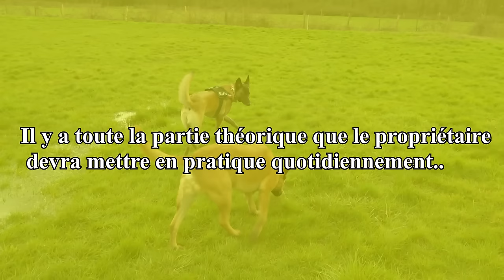LE MALINOIS DE L’EXTRÊME ?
Raymond, Anne Christine en stage avec un malinois de 8 ans. Le chien n'a pas été confronté avec ses semblables depuis 6 ans suite à une mauvaise expérience avec un chien...depuis le stage les propriétaires ont décidé de se re-saisir pour améliorer le comportement du chien. Les stages sont proposés uniquement en individuel, personnalisé, nous sommes dans une méthode Naturelle, sans friandise, dans le respect de l'animal. (durée 46 mn)

➡️MON TWITTER: Gun Dog tv
➡️MON INSTAGRAM: Gun Dog tv
➡️MON SNAPCHAT: Youyou2017 ( Gun-malinois)